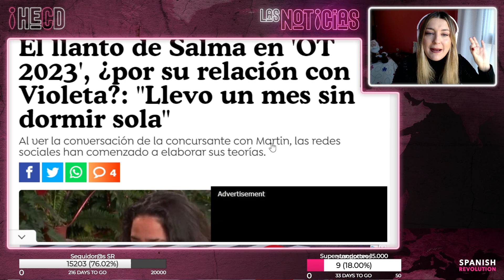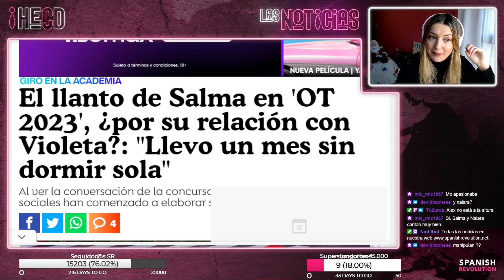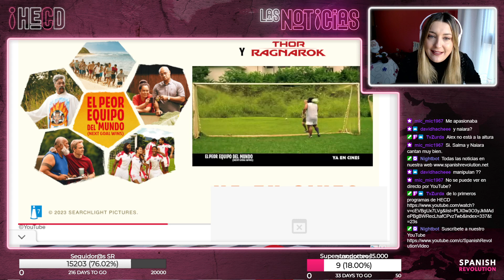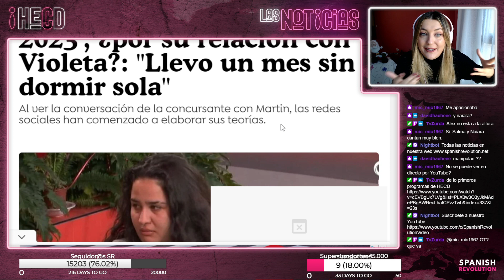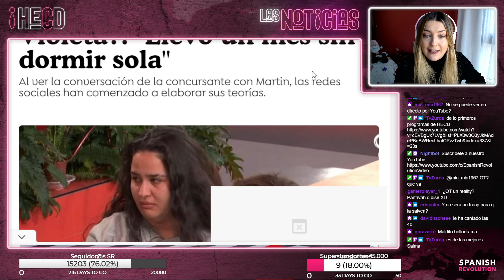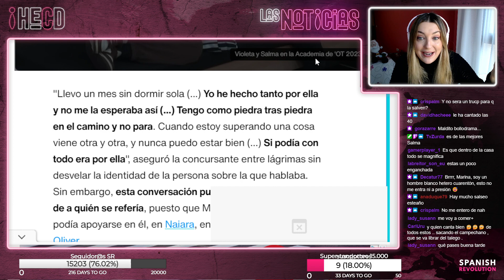HECD! 355 - SalseOT: Violeta & Salma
El directo de Marina Lobo en nuestro canal de TWlTCH de lunes a jueves a las 12:30: busca @Srevolution.

 / spanish_revo

 / spanishrevo

 / spanishrevol

 / spanishrevolu